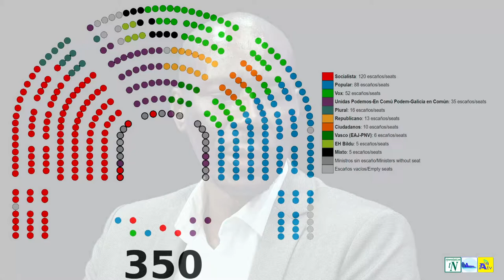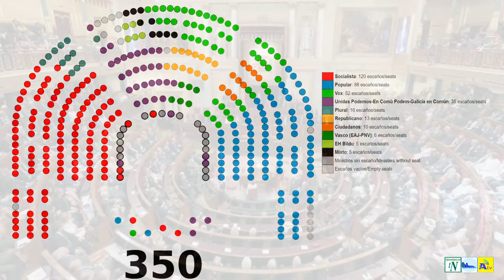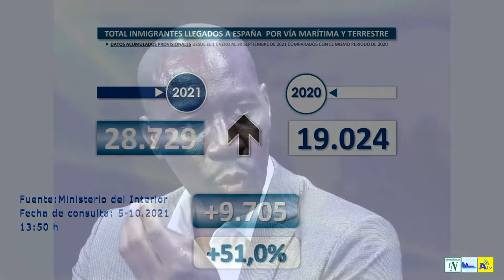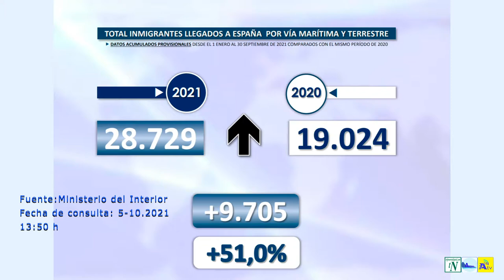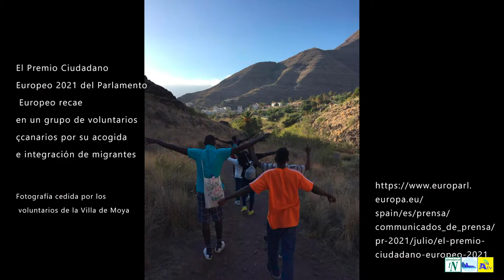LUC ANDRE DIOUF - DIPUTADO EN LAS CORTES GENERALES - LEGISLATURAS XIII Y XIV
Ruta Noroeste:

Luc André Diouf, la lucha por los derechos de los inmigrantes
Ruta Noroeste, espacio que ofrecen Agaetespacioweb.com, Infonortedigital.com, y Agaetetelevision.com, recibe al diputado socialista, Luc André Diouf.

Nacido en Senegal, llegó a Canarias en el año 1991, y después de trabajar en un hotel en Fuerteventura, comenzó una trayectoria laboral en el sindicato Comisiones Obreras, del que fue secretario de migraciones en las islas.

Es diputado por el PSOE y Secretario Ejecutivo de Política de Refugiados de esa formación política.

Con Luc André Diuf hablamos de la inmigración en Canarias, y de su trayectoria como defensor de los derechos humanos de las personas migrantes.

La acogida de inmigrantes en la comarca Norte y su apoyo a las que fueron compañeras de trabajo, las Kellys, son otros temas que se abordan en esta entrevista, en la que Luc André Diouf, también muestra su solidaridad con los vecinos de La Palma.

Luc Andre, Diouf Dioh

Nacido el 18/01/1965 en Senegal

Diputado de la XIII, y XIV Legislaturas

Actualmente es Secretario Ejecutivo de Política de Refugiados del PSOE.

Llegó a Canarias en 1992.

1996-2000. Mediador intercultural y técnico en inmigración en el centro de información a trabajadores extranjeros (Cite) de CCOO en Las Palmas de Gran Canaria.

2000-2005. Coordinador del Área de Migraciones de CCOO-Canarias.

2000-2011. Presidente de la Comisión Permanente del Foro Canario de la Inmigración.

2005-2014. Secretaría de Migraciones de CCOO en Canarias.

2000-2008. Miembro del Grupo de Expertos en la Comisión de Cooperación al Desarrollo del Gobierno de Canarias.

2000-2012. Miembro del Consejo Superior de los senegalés del exterior del Gobierno de Senegal.

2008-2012. Coordinador de la Federación de Asociaciones africanas en Canarias y de 2013 a 2016, Presidente de la misma.

2016. Miembro del Comité de Expertos de la candidatura de Pedro Sánchez.

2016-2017. Coordinador del Proyecto de Formación, Integración y Sostenimiento de Asociaciones de Inmigrantes (FISAI) de la Consejería de Bienestar Social, Juventud y Deportes (Servicios Sociales) del Gobierno de Canarias.

Cargos

• Vocal Suplente de la Diputación Permanente desde el 28/01/2020

• Adscrito de la Comisión de Asuntos Exteriores desde el 02/03/2020

• Vocal de la Comisión de Interior desde el 07/02/2020

• Portavoz de la Comisión de Trabajo, Inclusión, Seguridad Social y Migraciones desde el 07/02/2020

• Vocal de la Comisión de Cooperación Internacional para el Desarrollo desde el 07/02/2020

• Presidente de la Delegación española en la Asamblea Parlamentaria de la Unión para el Mediterráneo desde el 13/02/2020

Filmación

Jesús Quesada Medina
Javier Tadeo Alemán

Edición

Javier Tadeo Alemán